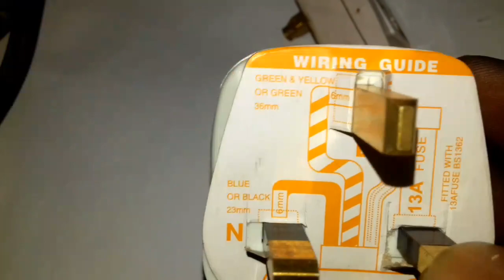three pin plug connection থ্রিপিন প্লাগ কানেকশান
electric work three pin plug connection
থ্রিপিন প্লাগ কানেকশান পেজ নিউট্রাল আর্থ কানেকশান ইলেকট্রিক কাজ ।